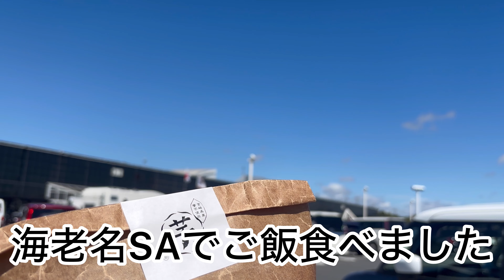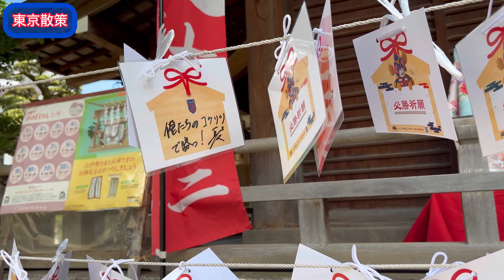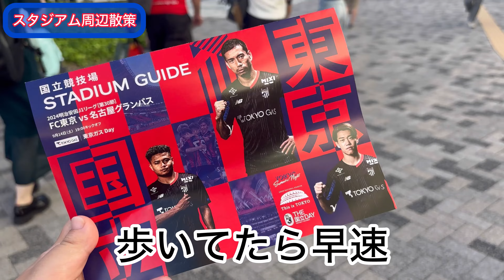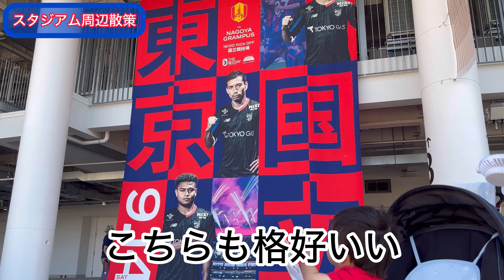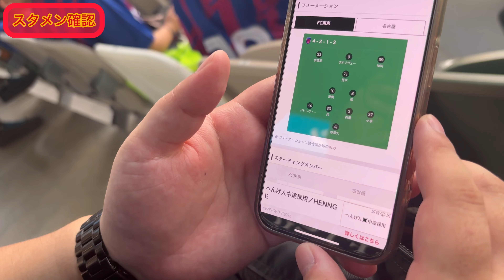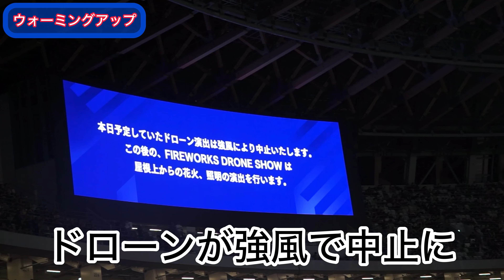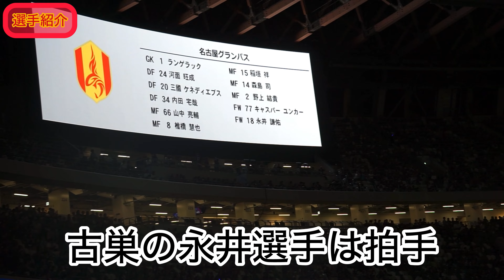【2024年サッカー観戦vlog】楽しかったのは試合前のワクワク感まででした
久しぶりの東京遠征
数週間前からワクワクしながら、下調べまでして行ったのに試合内容は散々でした…